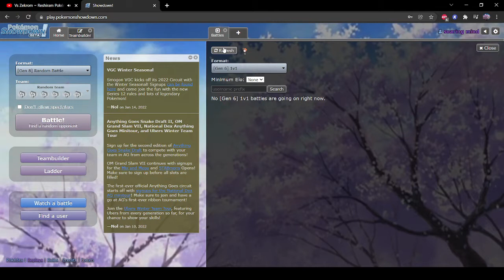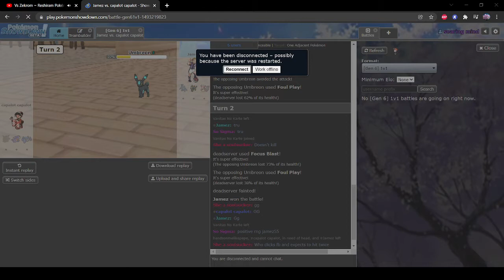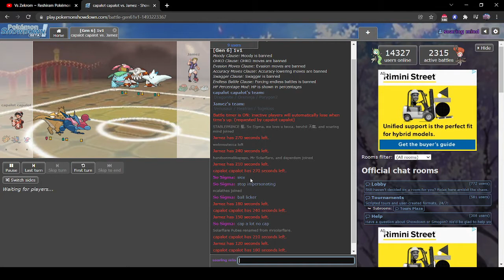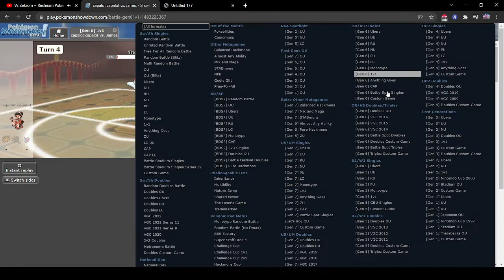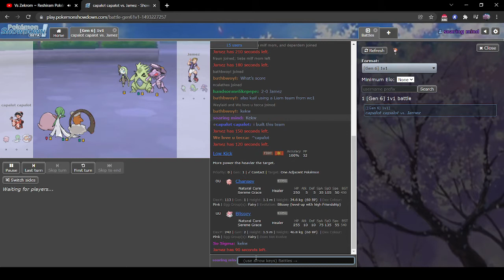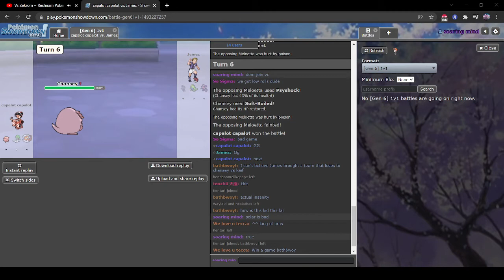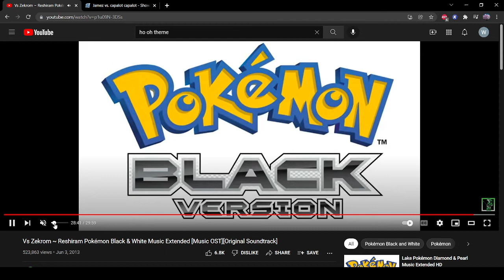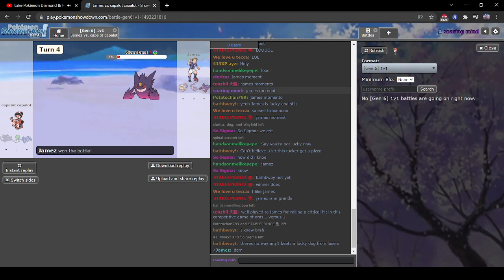ORAS 1v1 LT R6: Kaif vs Jamez ft. lucky and bad + malding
Round 6 Winners Bracket